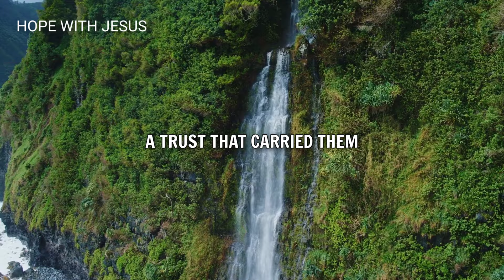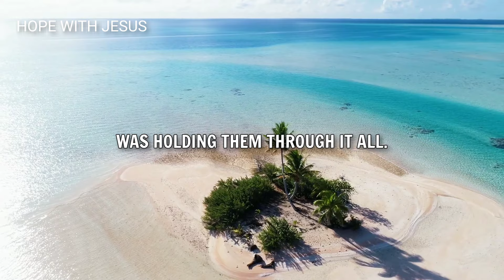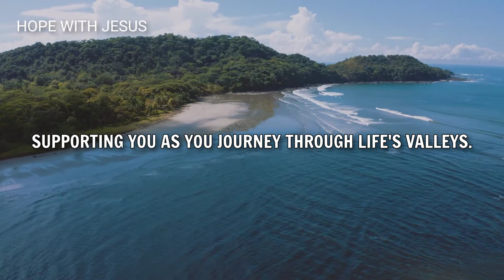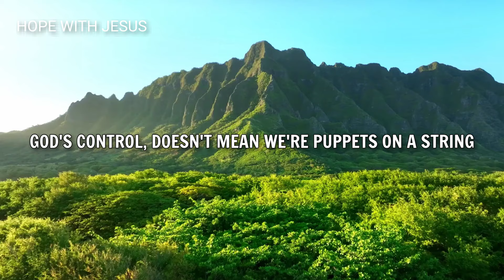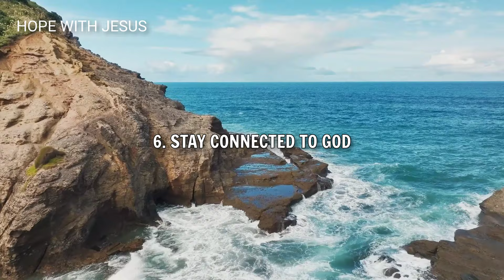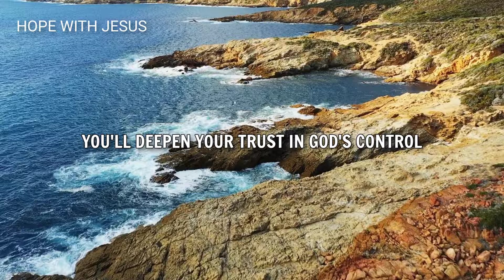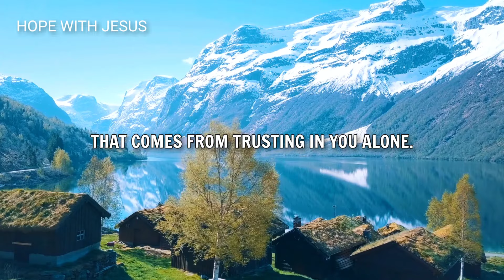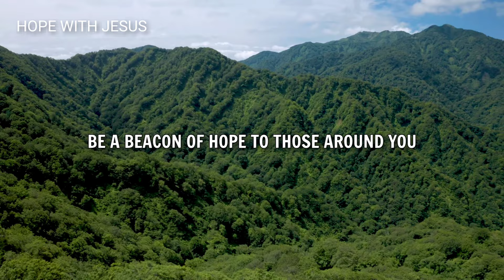Do Not Fear and Trust that God is in Control (Christian Motivation)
Discover how to overcome fear and find peace by trusting in God's control.

Explore practical steps and inspiring stories that will uplift your faith in uncertain times.